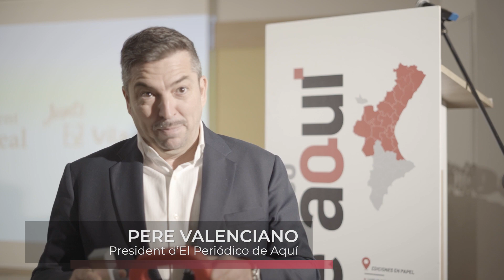I PREMIS CASTELLÓ PROVÍNCIA - EL PERIÓDICO DE AQUÍ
Primera edició dels Premis de la província de Castelló organitzats per El Periódico de Aquí a l'Hotel & Spa Peñíscola Plaza Suites, Peñíscola.